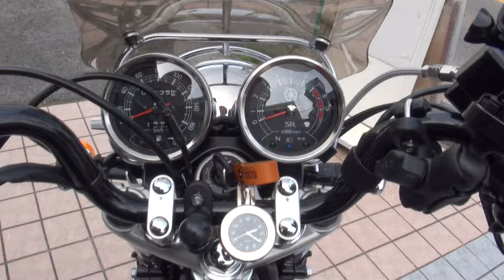デイトナーサウンド 2016 ヤマハ・SR400 2016 YAMAHA SR400 カフェレーサー SR400 Ace Cafe Cafe racer Custom cafe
デイトナーサウンド　2016 ヤマハ・SR400　2016 YAMAHA SR400　カフェレーサー　SR400　Ace Cafe 　Cafe racer　Custom cafe　DAYTONA　三重県